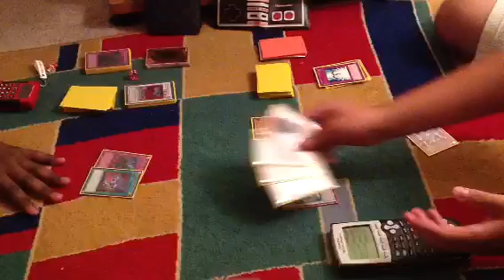Jarel Winston "Gears" vs D Evil Game 2